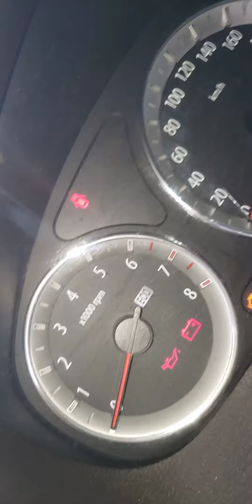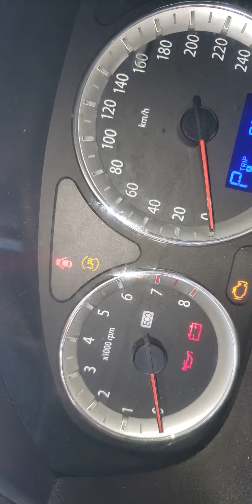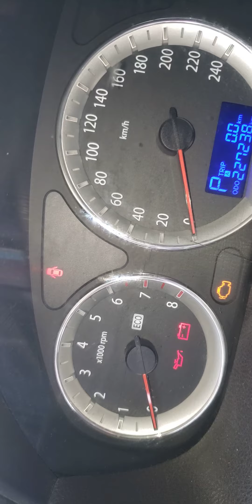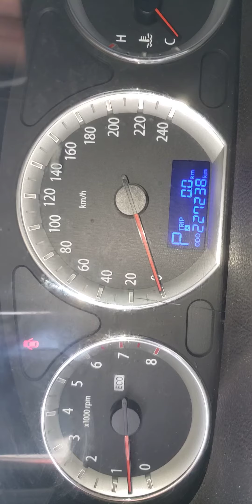este fallo se debe a la bomba del gas Hyundai n20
no he llevado el carro al taller pero ya tengo una idea de donde viene el fallo y tiene ver con la bomba de gas. y hay revisar la parte eléctrica.